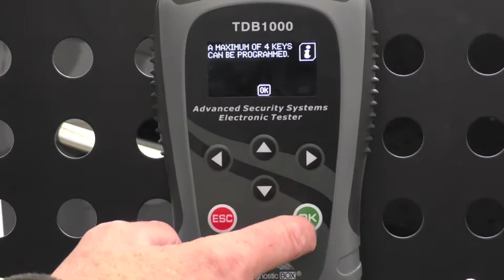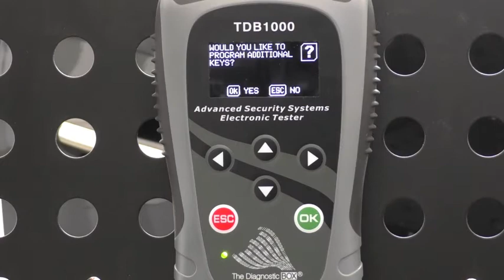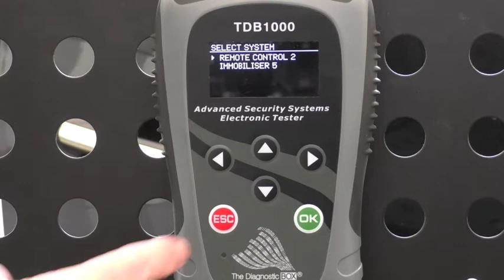TDB1000 Hyundai ix20 key programming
TDB1000 Hyundai ix20 key and remote programming